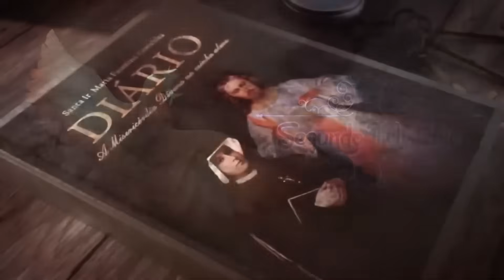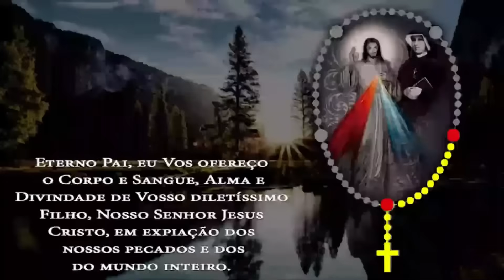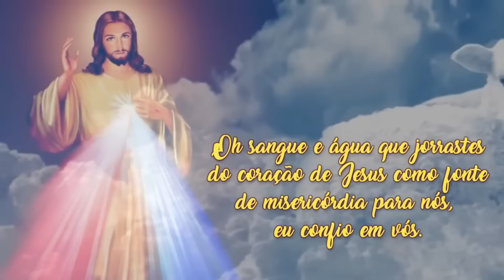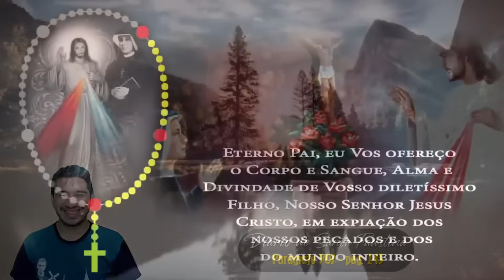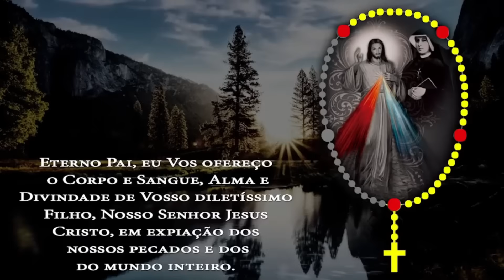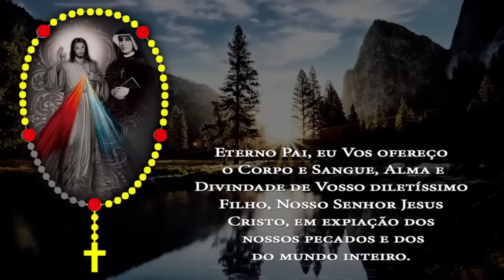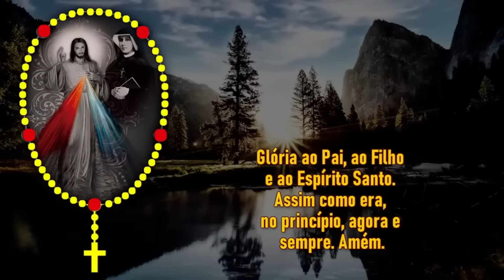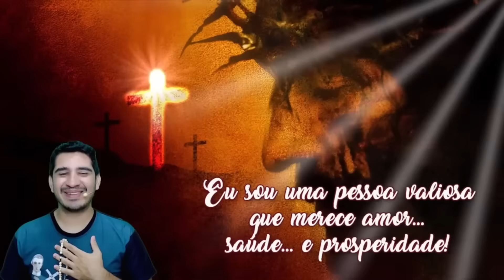Sexta-Feira 19/07 - TERÇO DA MISERICÓRDIA - Cura e Libertação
Rezemos com confiança o poderoso Terço da Divina Misericórdia, com as meditações do "Diário de Santa Faustina", coloquemos nas mãos de Jesus a nossa vida e suplicamos a proteção da saúde e de todos os nossos familiares. Pela sua dolorosa Paixão, tem compaixão de nós e do mundo inteiro. Tarde da Misericórdia de Cura e Libertação. Nesta tarde da misericórdia faça seu propósito e reze com fé e confiança. O terço da Misericórdia te fortalecerá e Santa Faustina intercede por você.

Que Deus vos abençoe!